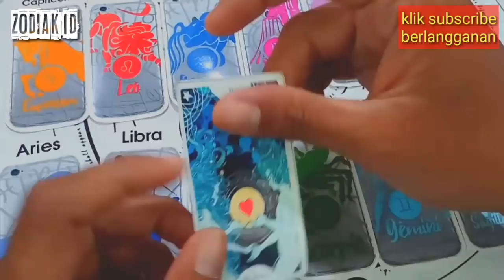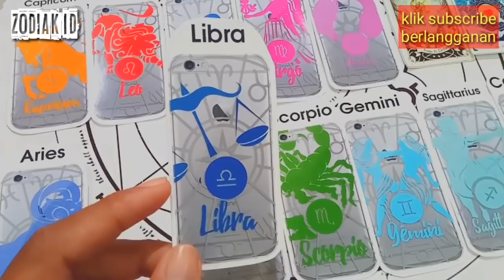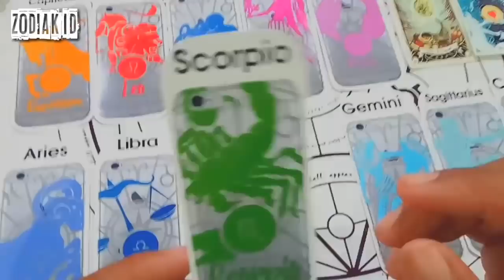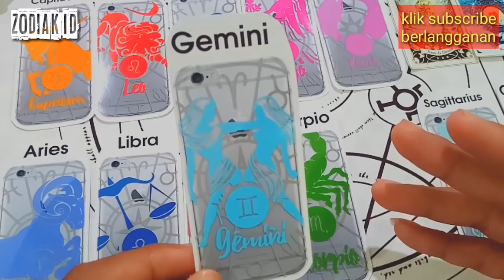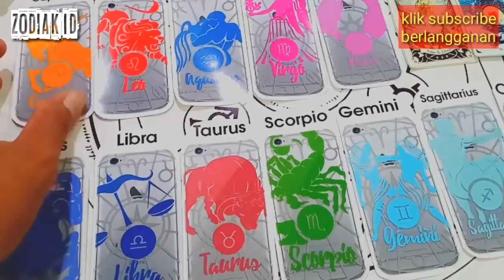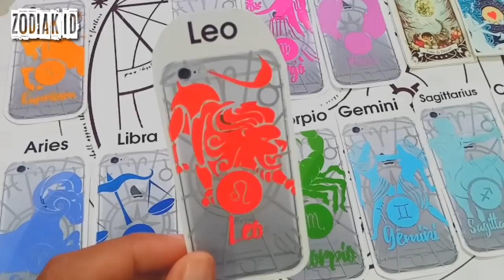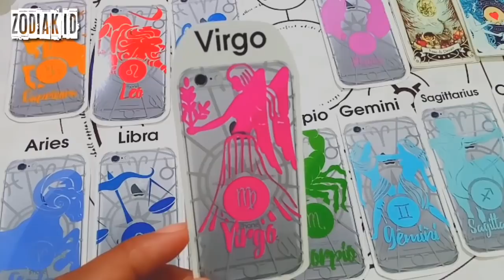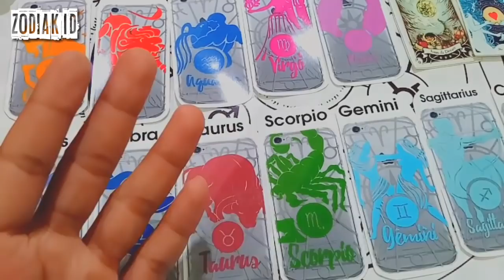RAMALAN ZODIAK HARI INI JUMAT 28 FEBRUARI 2020 | ZODIAC FORECAST FEBRUARY 28, 2020